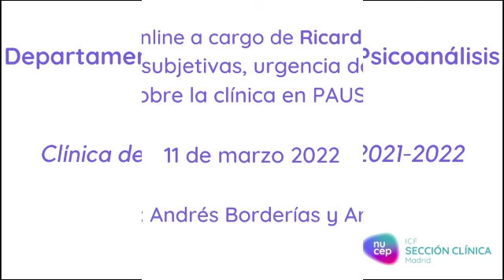Urgencias subjetivas, urgencia del parlêtre. Sobre la clínica en PAUSA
Sesión abierta online, del Departamento de Estudios de Psicoanálisis en las Instituciones de la Sección Clínica de Madrid (Nucep).

A cargo de Ricardo Seldes, psicoanalista en Buenos Aires, miembro AME de la EOL y la AMP. Docente del Instituto Clínico de Buenos Aires. Docente de la Maestría en Clínica psicoanalítica del IDAES- UNSAM. Fundador de P.A.U.S.A. -Psicoanálisis Aplicado a las Urgencias subjetivas de la actualidad-, dispositivo del que es director actualmente.

Coordina: Andrés Borderías (CPA Madrid ) y Araceli Fuentes (CPA Madrid)